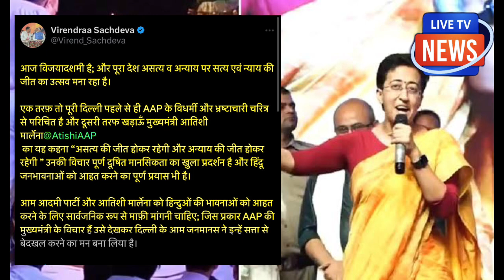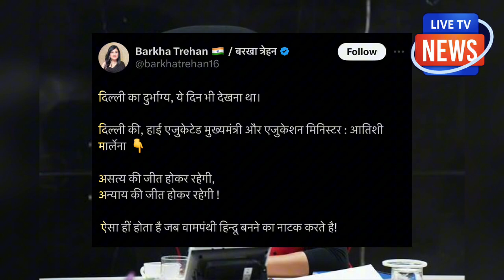हाई एजुकेटेड मुख्यमंत्री आतिशी का वायरल वीडियो!देख सबके उड़े होश!मुंह पर होने लगी थू-थू !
हाई एजुकेटेड मुख्यमंत्री आतिशी का
वायरल वीडियो!देख सबके उड़े होश!
मुंह पर होने लगी थू-थू !